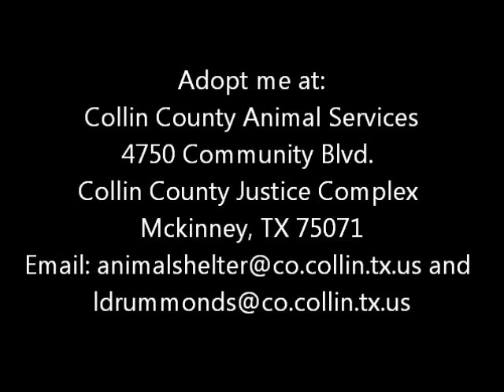"Tawakoni" -- (Adopted!) Dog at Collin County Animal Services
Hi! My name is Tawakoni! I'm a sweet girl looking for a new home! I am energetic and just love to give kisses and hugs! Why don't you come meet me today so I can give you a kiss? You won't be disappointed!

Animal #: 352501
Name: Tawakoni
Age: Approx 2 years
Sex: Female
Breed: American Staffordshire Terrier
Spayed: Unknown

4750 Community Blvd.